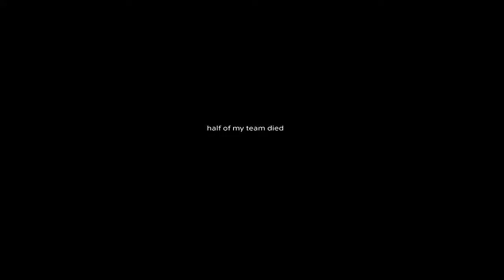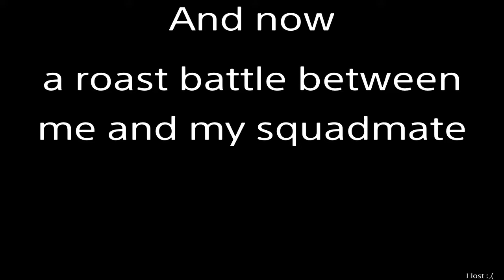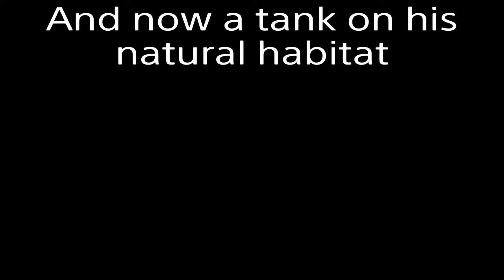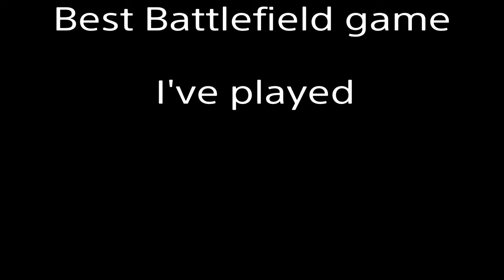V Open BETA Edition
I know its between not 'beetwen'.

Musics Used: Terminator 2 Theme; AWOLNATION - Run (Audio)